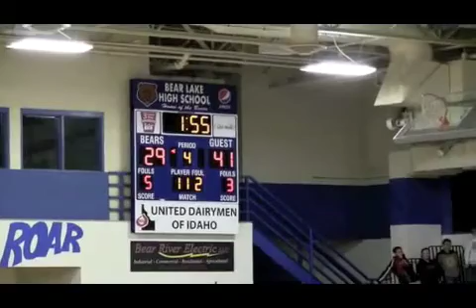Boys BB @ Bear lake